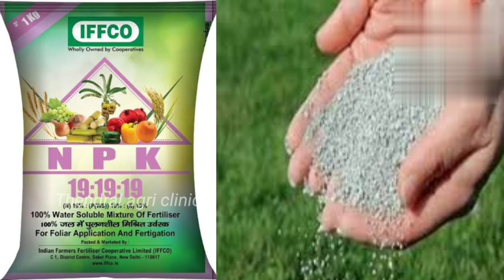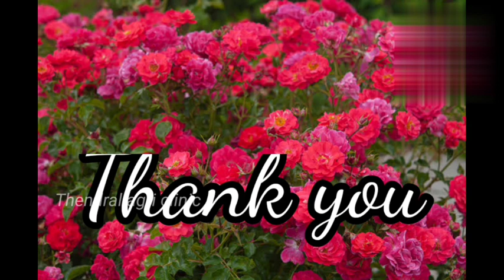All 19 உரம் 150 ரூபாயில் 1 ஏக்கருக்கு உரமிடலாம், All19 உரம் பற்றி அவசியம் தெரிந்து கொள்ளவேண்டிய தகவல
#19:19:19